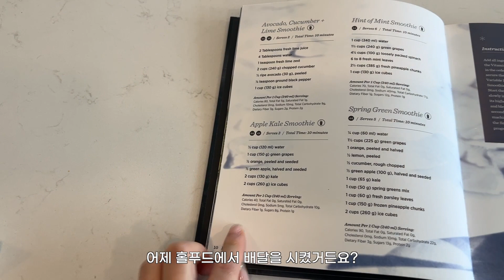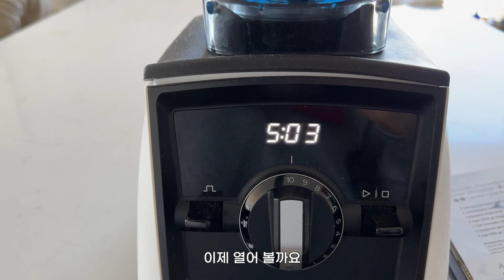(ENG) NY Vlog 🍒 Easy Healthy Smoothies for Breakfast | 21 Days Challenge of Making Breakfast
Hello! 🍒
One of my new year's goal was to be physically healthy.
I've been thinking and got an idea of making healthy smoothies!

* Select 1080 for resolution for better quality!

0:00 Intro
1:18 Day 1
2:33 Day 2
5:00 Day 3
7:42 Day 4
10:23 Day 5
12:32 Day 6
14:16 Day 7
18:18 Week 1 Review